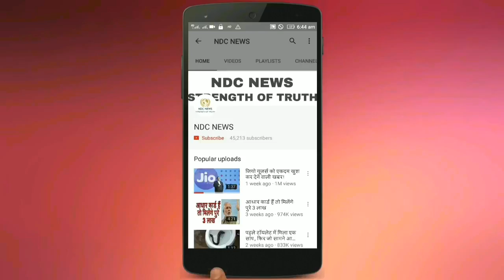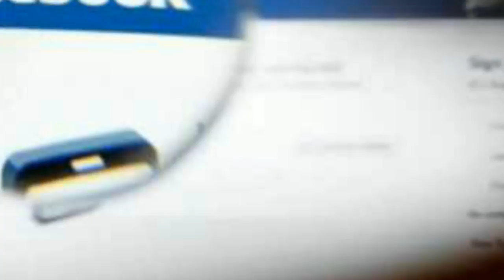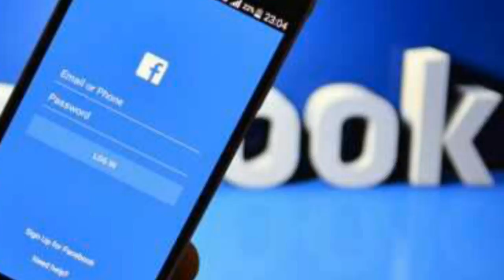इस भारतीय महिला को FB ने दिए 1000 डॉलर , बजह जानकर हो जाएगें हैरान।